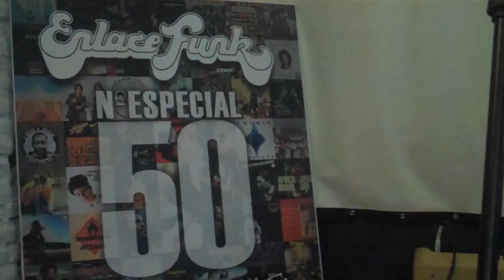ASTRID JONES en la Matinal de Vermú al estilo ENLACE FUNK. 30-5-15 (1/2)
Astrid Jones con Carlos Bratt en DELIA STORE celebrando el número 50 de la revista ENLACE FUNK.